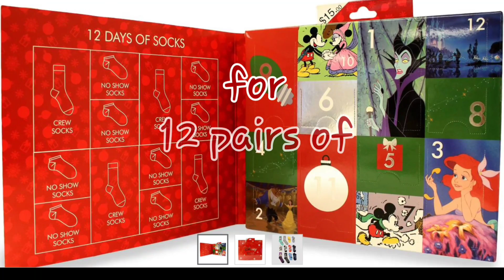TARGET - 12 Days Of Socks - Disney Advent Calendar - 2017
My wife received this as a Birthday Gift so we wanted to share all these awesome socks.
Available at Target Store and On-Line NOW!!!
Just $15 for 12 Pairs of Socks!!!
4 crew and 8 No Show Pairs!!!
She loves them!